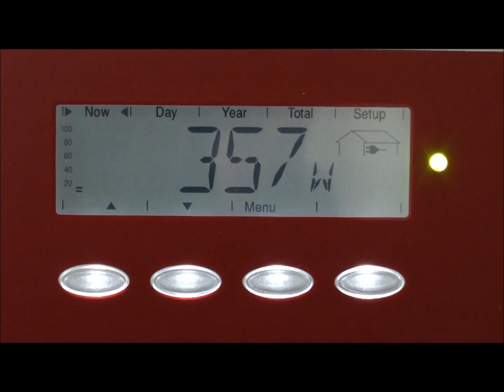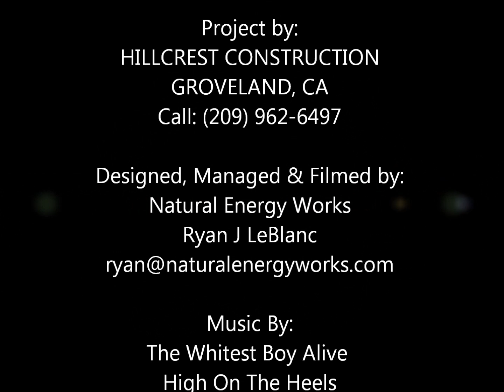10kW Residential Grid Tied Solar Install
Natural Energy Works, Hillcrest Construction, Complete Install in Groveland, Ca